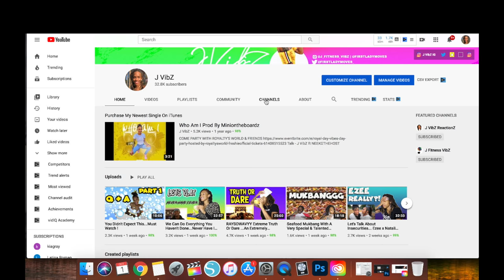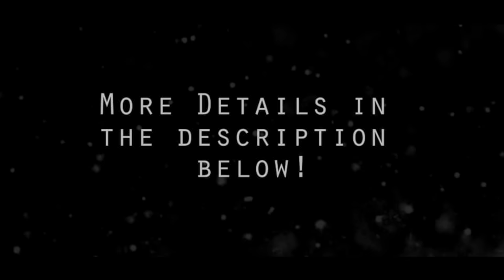Henny Make You Tell It All... Vlogmas Day 13 Truth or Drink Pt2